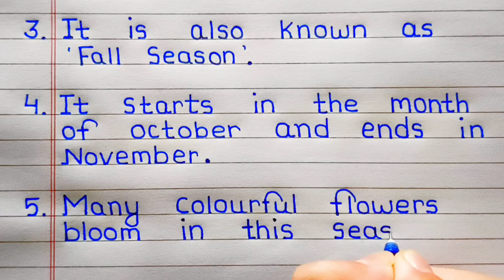Autumn Season 10 lines || Autumn Season 10 lines in English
👉Hello everyone, In this video I have written